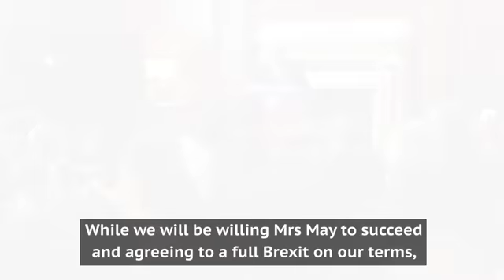Paul Nuttall: Ukip must become the 'guard dog of Brexit'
Ukip leader Paul Nuttall has said Ukip must become the 'guard dog' and watch Theresa May closely during the two-year-long Brexit negotiations with the EU. Speaking on 27 March, two days before the prime minister plans to invoke Article 50, Nuttall insisted that he and the party wish Theresa May 'all the best' in the negotiation process.